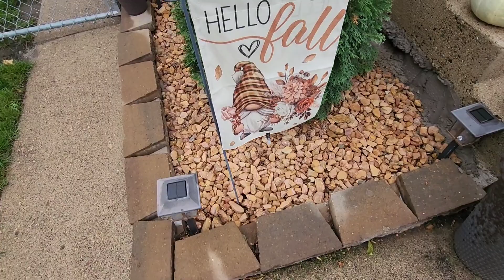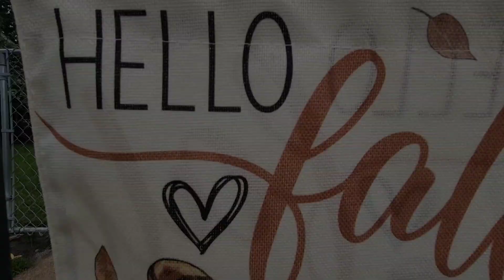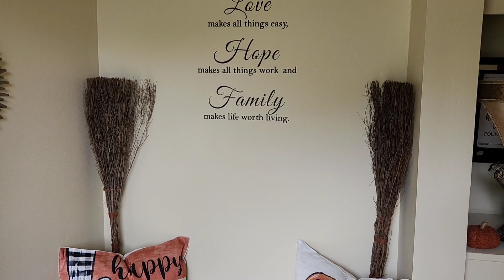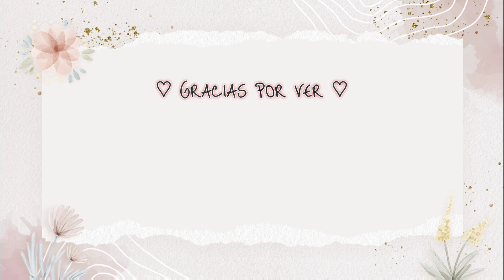Limpia Conmigo🍂Motivate a limpiar tu Casa🍂Limpieza Rapida🍂Otoño 2023 🍂Cleaning Motivation Video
Hola mis hermosas!🤗💖 Feliz dia!!

👉 Si eres nueva o nuevo aquí y te gustó el vídeo déjame un dedito arriba👍, te invito a que te SUSCRIBAS y no olvides activar la 🛎 para que no te pierdas ningun vídeo!❤️ GRACIAS!!😘

***No olvides subir la calidad del video a 1080p para una mejor calidad***